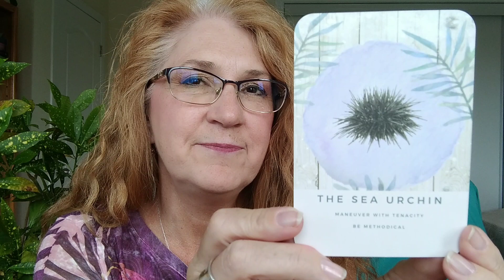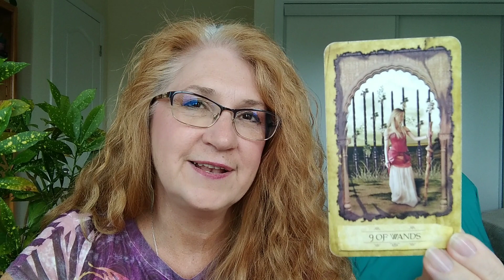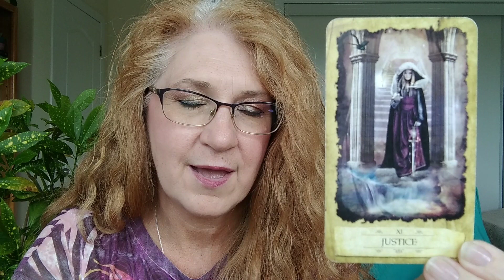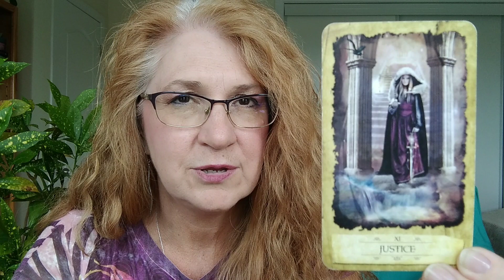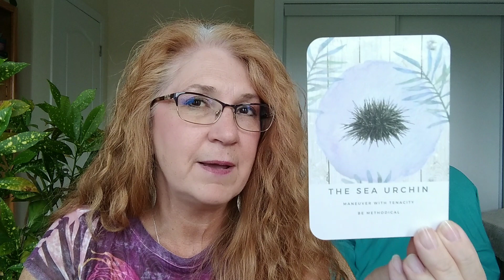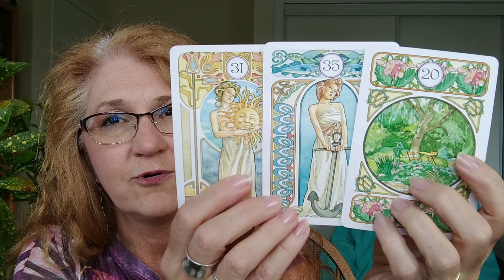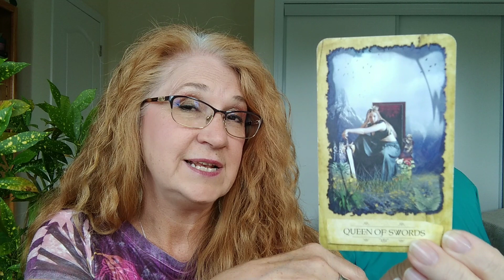Aquarius ♒ Your Truth hold You Firm July 2022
Aquarius: Maneuver wth Tenacity!

Decks: Mystic Dreamer Tarot
Salt and Sea Energy Oracle
Art Nouveau Lenormand